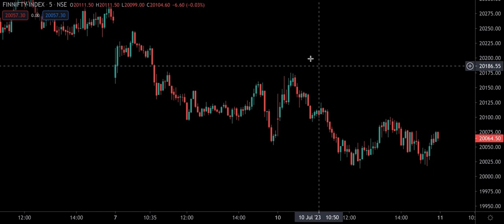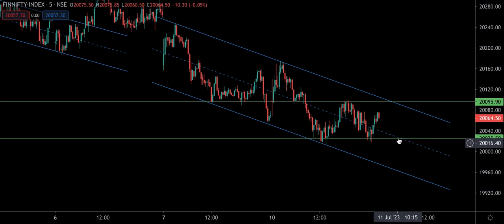Fin Nifty Prediction - 6000 Rs Breakout Move tomorrow ?11 & 12Jul | Tamil StockMarket | பங்குச்சந்தை